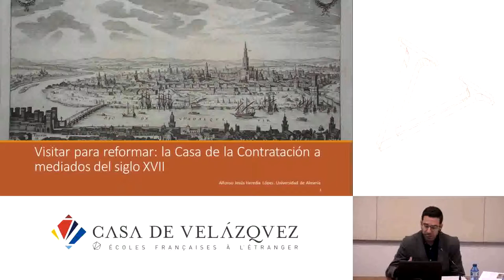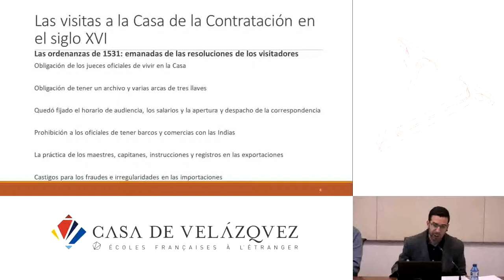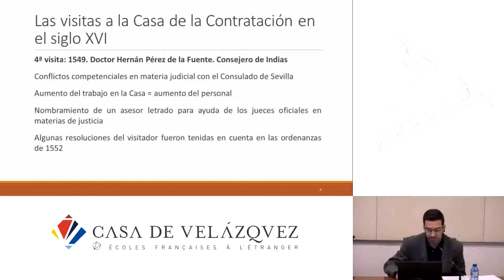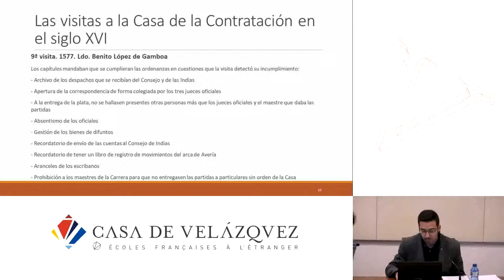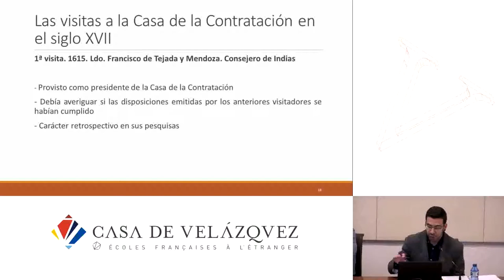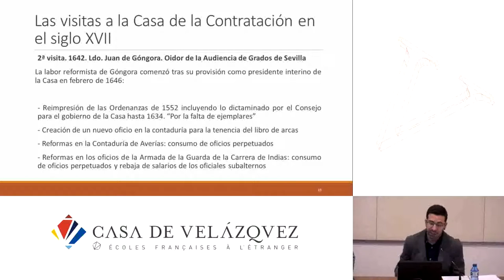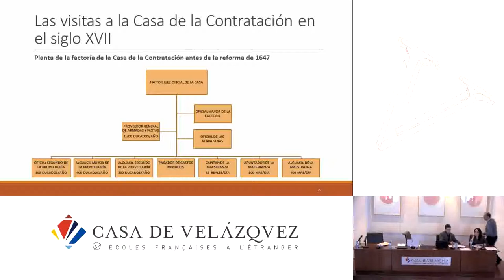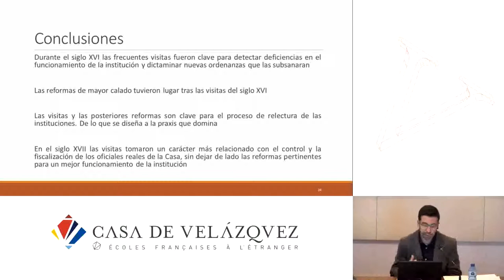Visitar para reformar: la Casa de la Contratación a mediados del siglo XVII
Heredia Alfonso
   Podcasts de la Casa de Velázquez